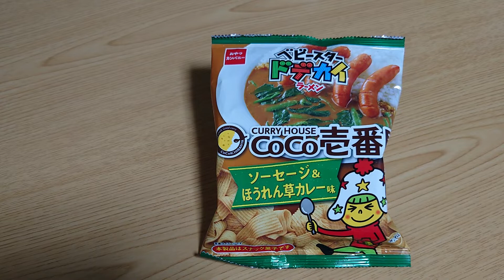ベビースター ドデカイラーメン CoCo壱番屋のソーセージ＆ほうれん草カレー味を食べてみました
ベビースター ドデカイラーメンのCoCO壱番屋のソーセージ＆ほうれん草カレー味を食べてみました。